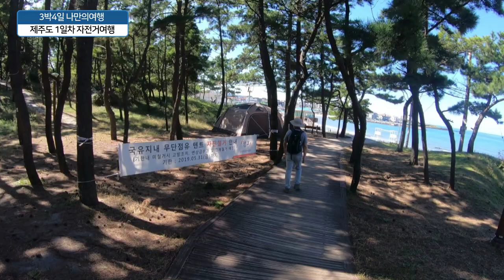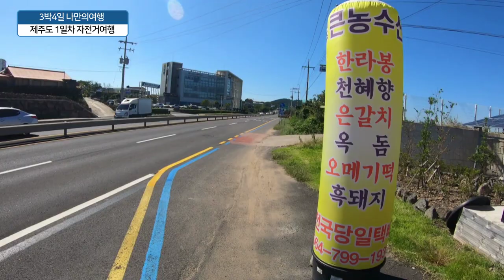[1일차] 3박4일로 혼자 떠난 제주도 환상 자전거 여행 Jeju Bicycle Trip KOREA 라이딩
[1일차] 3박4일로 홀로 떠난 제주도 한바퀴 자전거 여행하고 왔습니다.

비행기티켓으로 평일 2만원 이스터항공 티켓을 끓어서 다녀왔구요. 주말 일요일날 김포공항에 복귀~

자전거는 제주도 용두암 하이킹에서 예약했습니다. 용두암 하이킹에서 자전거대여시 공항 픽업 서비스가 데리러 와주시구요. 가격대는 자전거에 따라 다르지만 (하루)약 1만 5천원에서 8만원짜리가 있습니다. 저는 보통 자전거로 예약했어요.

아무런 계획없는 3박 4일 일정이기에 지도를 보면서 최대한 천천히 제주도 풍경을 만끽하면서 라이딩했습니다.

첫날 오전 11시에 출발~ 모슬포항에 도착하여,  그 근처에서 여기어때 어플로 근처 모텔에서 숙박했구요. 사실 게스트하우스를 갈까 하다가, 샤워용품은 별도라는 말에 그 가격이면 기본으로 제공되는 모텔에서 지내는게 낫다 싶어서 모텔에서 편하게 잤습니다. ㅎㅎ

DAY1 JEJU ISLAND BICYCLE RIDING TRIP

i went jeju island without no one. just me. ^^
Easter Airline Weekday 20,000 won Weekend 70,000 won

IT'S EASY TO RIDE BIKE IN JEJU because there is a special bike path for riders
it took me 3day for biking jeju, also i took sleep in a motel which is very cheap 30,000won

if you dont have a bike Dont worry, In Jeju there is alot of renting bike store. it cost which depends what bike you choose, for normal bike it took 1~20000won a day

Yongduam Rock hiking is where i rent my bike and also if you reservate
there is airport pick up service ^^

31 Bukseong-ro, Jeju-si, Jeju-do, Republic of Korea

watching video you could see the blue bike path